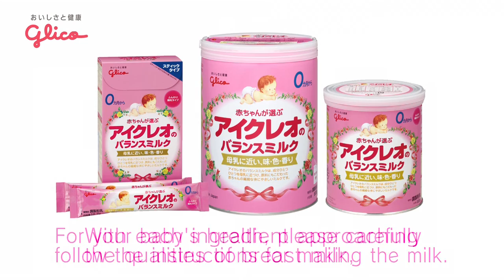ICREO Balance Milk: How to prepare